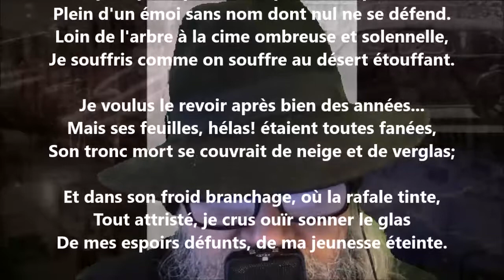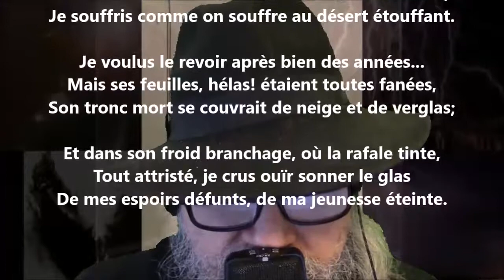Le noyer - William Chapman lu par Yvon Jean